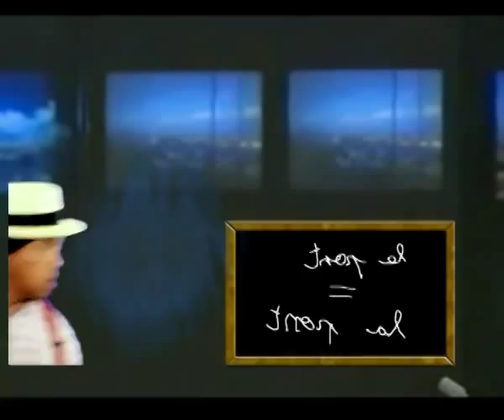Izy 4 mtsam-Princio ft. Goth Lieb